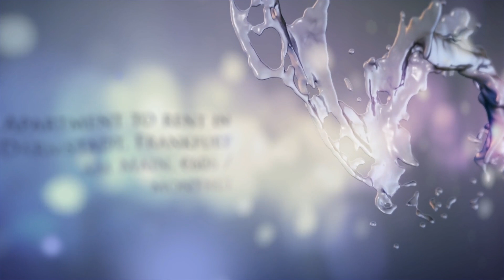Apartment to rent in Darmstadt, Frankfurt am Main, €606 / monthly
2

REF107726